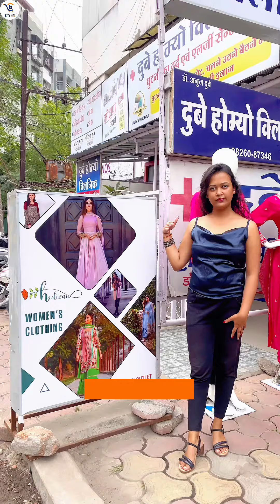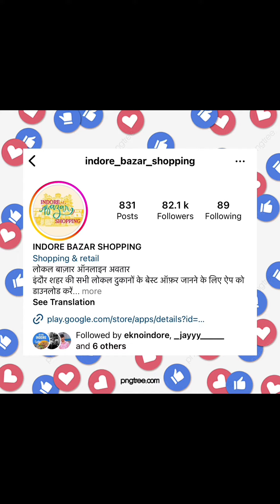Wide Range of Party wear, Kurties, suits, Salwar Suits & More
"Hadivaa Women’s Clothing"

Address :- G4, Anand Nagar, Behind Sapna Sangeeta Talkies, Oppo Chai Sutta Bar, Indore
.अब आप देख सकते है, इंदौर का लोकल बाजार आपके अपने मोबाइल फोन पर।

अभी प्ले स्टोर पर जा कर डाउनलोड करे
CITY BAZAR ONLINE APP

जो लोकल भी है और ऑनलाइन भी